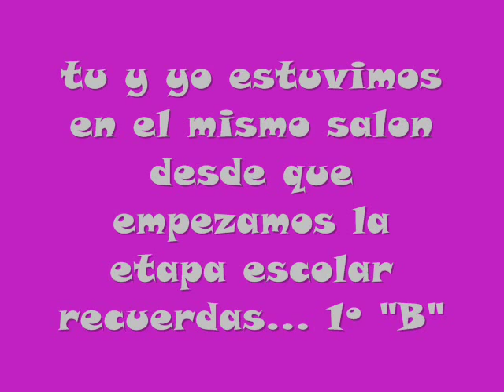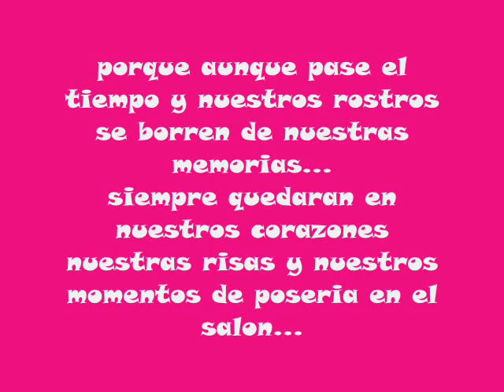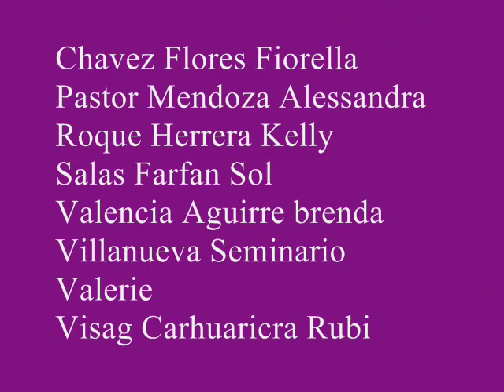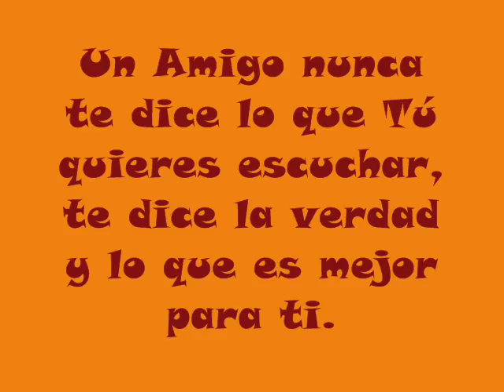Teresa Gonzales de Fanning 5ª "4" promocion 2008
recuerdos de una grata amistad